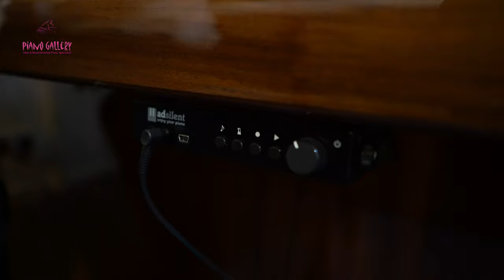Cranes Silent Piano - Upright with Silent System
Piano demonstration performed by Alan Roberts at The Piano Gallery. View details of this piano and over 150 pianos, upright pianos and grand pianos for sale, at all budgets in our showrooms